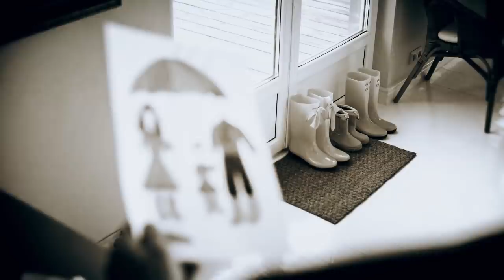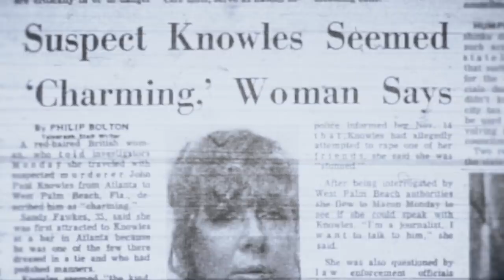4 Terrifying KILLERS From The 1970s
It’s estimated there’s more than 2,000 active serial killers in the United States today, but times were different in the 70s. Sure, it was the decade of peace and love. But countless serial killers also roamed the streets – hunting their prey. These are 4 Terrifying Killers from the 1970s.

4 Terrifying Killers from the 1970s

4. Gennady Mikhasevich

Russian, Gennady Mikhasevich, isn’t your typical serial killer because for much of his life, he was relatively normal. Gennady was born in Vitebsk, Polotsk, close to Byelorussia SSR in 1947. On May 14, 1971, Gennady came back from military service to find out his girlfriend had left him, and worse, married somebody else. After the breakup, he contemplated suicide, even taking a piece of noose with him. While on the road to his parents’ house, Gennady came across a young woman. To vent his anger, he killed the young girl by strangling her. Afterwards, he killed another girl by October and two other women in 1972.

In 1973, Gennady graduated from technical school and started work. Three years later, he married and had two children. Meanwhile, the murders went on. Gennady found a job in a machine repair service and his outward appearance was that of a family man and serious worker.

3. Dean Corll

Known as The Candy Man or the Pied Piper, Corll earned his nickname since he would often give children free candy. His family ran a candy store in Houston, Texas but when the business closed, Corll trained to become an electrician. Soon, he ended up making friends with young male teens instead of guys his age. One of the first he befriended was then 12-year old, David Owen Brooks. Brooks became a constant companion to Corll seeing him as a father figure. By 1969, a sexual relationship developed between the two at the urging of Corll. He would give Brooks gifts and money in exchange. By 1970, Dean Corll killed his first known victim.

Eighteen-year-old, Jeffrey Konen, vanished while hitchhiking home. It’s believed Corll offered him a ride and he accepted. Brooks later caught Corll assaulting two teenage boys but Corll offered to give him a car in exchange for his silence – he accepted. He was then offered $200 for every boy he could lure into Corll’s apartment.

2. William Bonin

In a span of a year, from August 1979 to June 1980, William Bonin haunted the freeways of Los Angeles and Orange County, California. Worse, while Bonin was vicious on his own, he also had three other accomplices who actively participated in his killings.

Born Willian George Bonin on January 8, 1947, the twice paroled sex offender grew up in a dysfunctional family. Both his parents were alcoholics who left him and his two brothers in the care of their grandfather – a convicted child molester. By 1961, the family moved to California. It was in this new home in Angell Street, Downey that Bonin would molest his younger brother as well as various neighborhood kids – luring them with alcohol. After finishing high school, he got engaged and joined the Air Force.

1. Paul John Knowles

Given up to foster homes and reformatories at a young age by his father, Paul John Knowles grew up in a dysfunctional environment. By the time he was 19 in early 1974, he was incarcerated for petty crime and it was here he began correspondence with a San Francisco divorcee named, Angela Covic. During a prison visit, Knowles proposed to Angela and she agreed. She then hired him a legal counsel and became instrumental in getting Knowles out of prison. Afterwards, Knowles flew to California to live with her. However, a psychic told Angela “a dangerous man” was going to enter her life so she ended the relationship with him and cancelled the wedding. According to Knowles, that same night she broke off their

There are plenty of reasons why the 70s seemed to be a decade for serial killers. There was no organized system tracking these killings just yet, police were disorganized and often didn’t communicate with each other. Even more, killers could easily hide themselves. While no doubt, there are still horrible serial killers today, the decline has been significant. This doesn’t mean they’re not out there though. Maybe it’s just a matter of time before we uncover another vicious killer that’s one for the books.